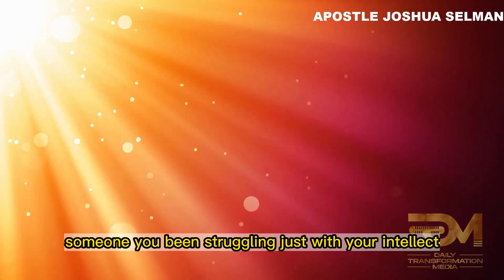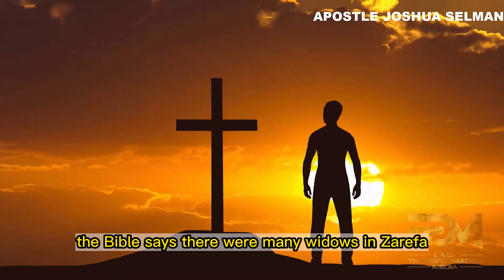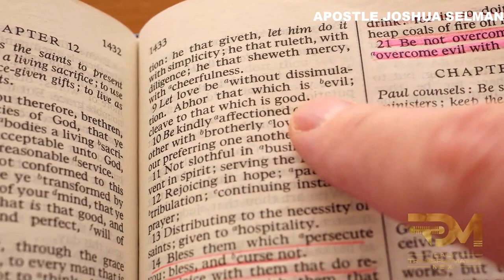KINGS, PRIESTS AND PROPHETS : THE TRIPARTITE FORMATION| APOSTLE JOSHUA SELMAN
Embark on a journey of spiritual enlightenment with Apostle Joshua Selman as he unveils the profound significance of the tripartite formation of kings, priests, and prophets in the divine order. In this captivating session, Apostle Joshua Selman explores the unique roles, responsibilities, and divine callings of individuals who are called to embody these three sacred functions.

For ANY Enquiry about 🔴 Koinonia - Eternity Network International 🔴:

Official Koinonia LINES:
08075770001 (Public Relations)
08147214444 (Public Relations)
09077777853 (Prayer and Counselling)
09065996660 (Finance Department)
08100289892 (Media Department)